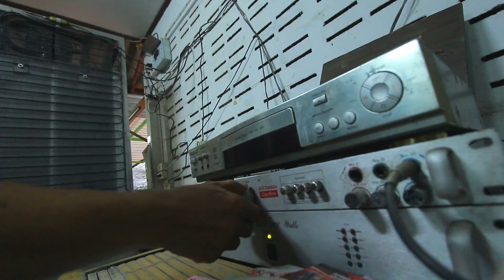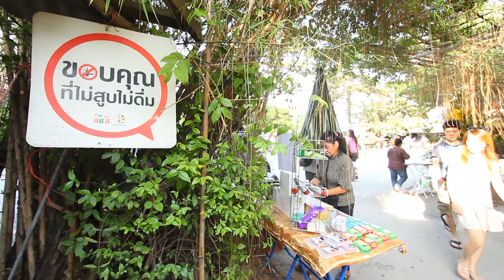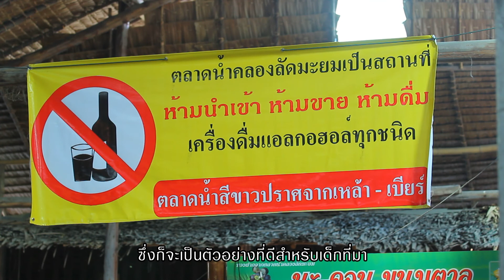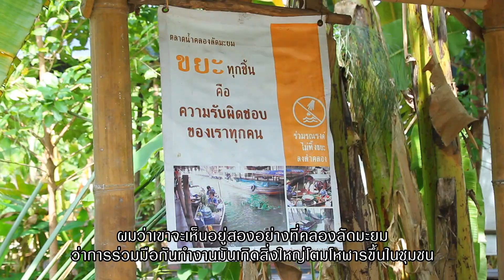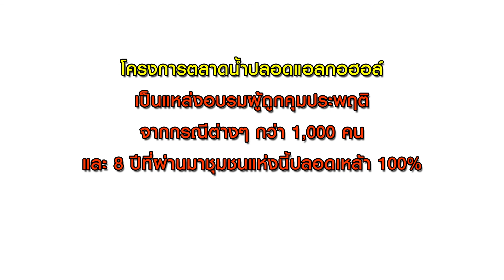ข่าวดีจะดัง ตอนที่ 13 ตลาดน้ำปลอดแอลกอฮอร์ (4 ธ.ค.56)